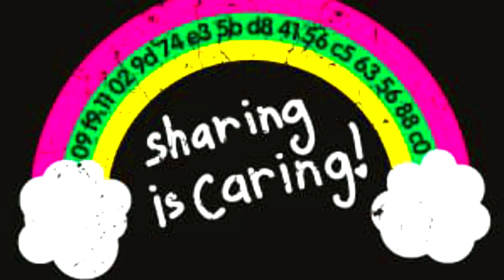Meong Meong Lagu Asli Bali Gemparkan Konser Indonesia Keren di Street Gallery Jakarta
Lagu tradisi Nusantara selalu menarik ditampilkan seperti MeongMeong sebuah LaguBali tampil Heboh pada KonserIndonesiaKeren di Jakarta.

Ayo nyanyi bersama sebagai tanda cinta pada BudayaNusantara dan LaguNusantara dalam kerangka BhinekaTunggalIka berdasarkan Pancasila untuk

Sebelum liburan ke Bali ayo kita saksikan LaguAnakNusantara ini